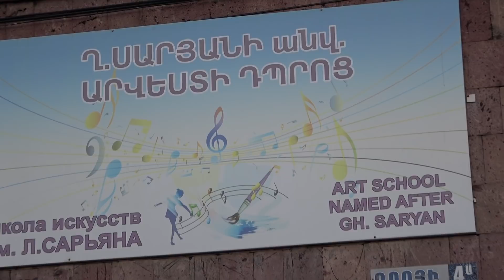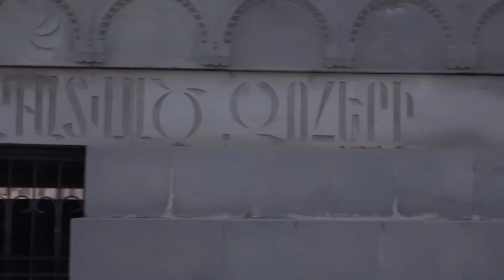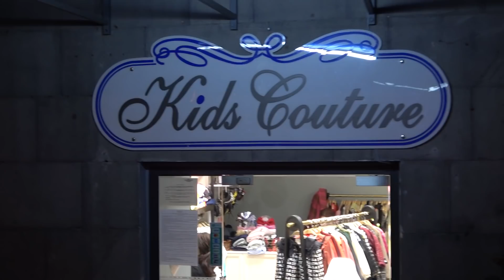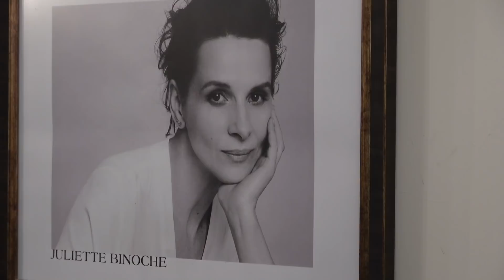24.12.21, Fr, Nor mrcuyt:)!!, Petrosi mot. Mayramuti etevic:), Zeytunic Abovyan poghoc.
Lvovyan, Acharyan, Tsarav Akhbyur, Rubinyants, Lulu, D.Anhakht, Ulnetsi, Babayan, Azatutyan, tesaran, 50 amyaki hushardzan, Saralanji, Moskovyan, Pushkini dproc, Abovyan, Parizyan srcharan.